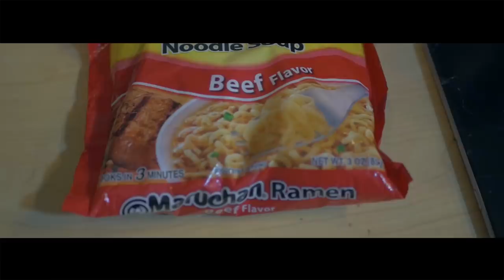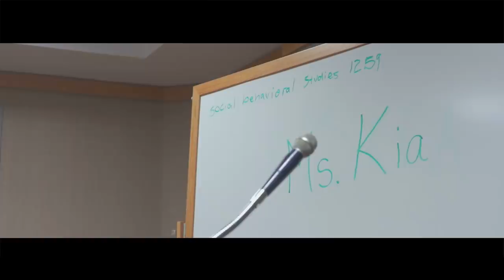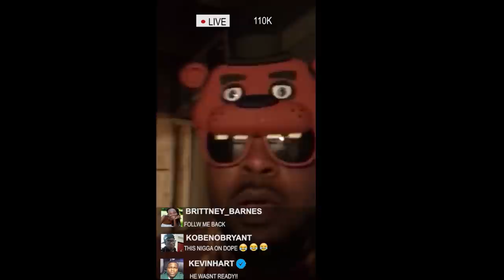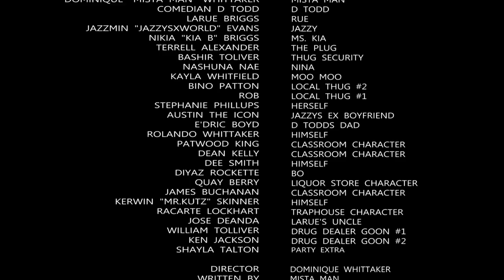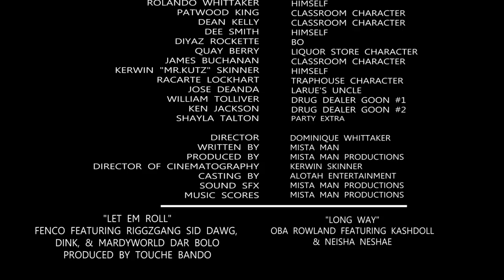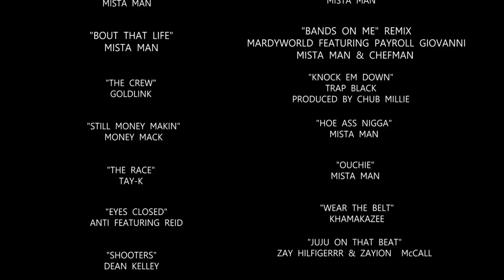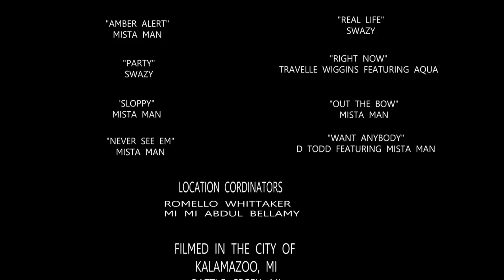Fall Semester The Movie (hood movie) [Hood Comedy]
Fall Semester The Movie is a Independent Urban Comedy that stars instagram comedians Kypree Taylor (@kidkypree) and Mista Man (@mistaman0948).

Kypree is a college student that's focused on becoming a comedian. He got selected to be in the biggest comedy competition, but doesn't have any money to make the trip. Kypree and his friends come up with a master plan to make some cash, by going to a party!?!